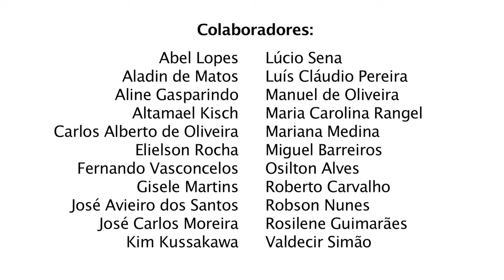Andrade Gutierrez -- AG 65 Anos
A Andrade Gutierrez completa 65 anos! O que começou com uma pequena construtora em 1948, hoje é um dos maiores grupos de negócios do Brasil e do mundo, com presença em mais de 40 países.

A AG é feita de pessoas e cada uma delas é parte desta história. Conheça um pouco "Quem é AG".